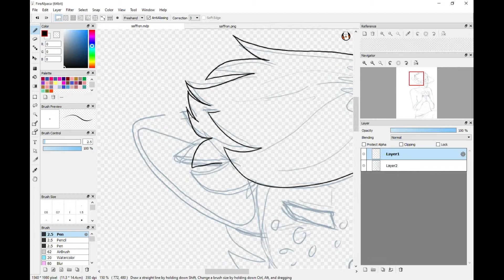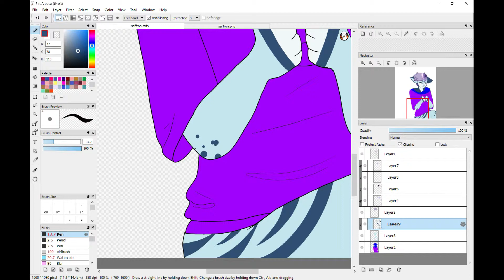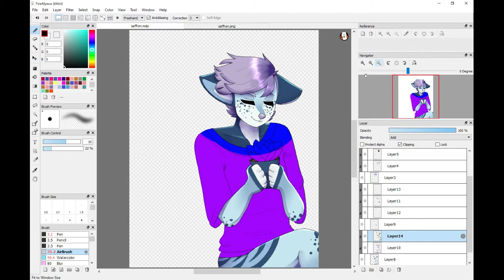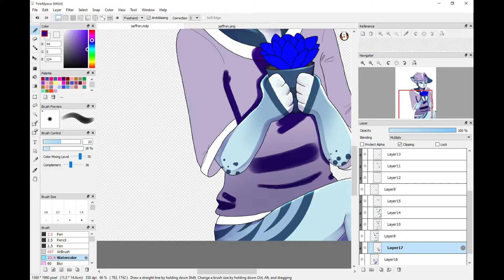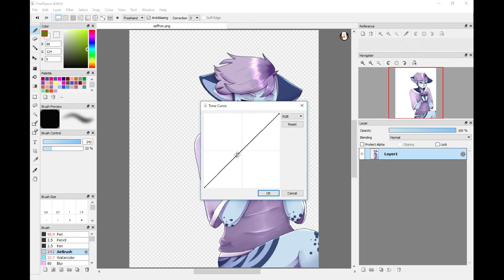SPEEDPAINT: Hello My Old Heart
Hey there! This is a commission for Calicoffee on DeviantArt and YouTube! Same user on both medias. :D This time it’s her character Saffron! Loved drawing him, and I wonder what the thing with his plant is? Regardless it was fun drawing him!

Characters: Saffron

Amount of time taken: 53 minutes
Number of layers used: 27
Recorded with: Movavi Video Editer Plus
Painted with: Firealpaca
Edited vid with: Created with Movavi Video Editor Plus
Song(s):
Hello My Old Heart by The Oh Hellos

These beautiful compositions of music are NOT mine. :)

Tablet: It's within my laptop, it's surface book 2 I believe